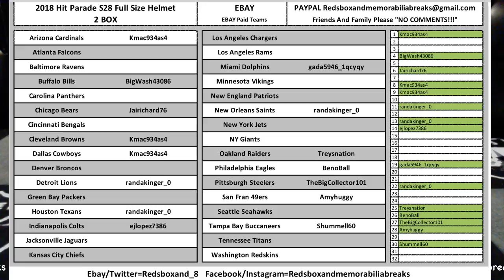2018 Hit Parade, 2 BOX, Full Size, Autographed NFL Helmet 6/24/18 break #1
2 Full Size, Autographed, Hit Parade series 28, Helmet Break